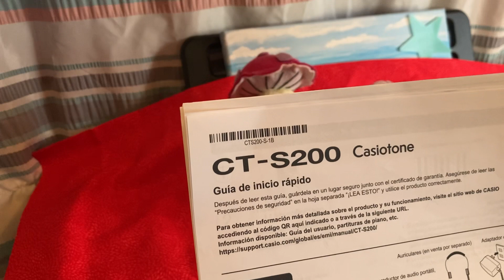Welcome to the musical part of the studio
DL & David Harp music & art studios
Or
Free Spirited of Self Expression

Red keyboard:CT-S200
Casiotone

Keyboard/ hand drums/voice
Singing Crystal bowls/ hand pan (space) drum/ stand up harp & more …
Also sharing crafts, sewing, meditations, learning in a easy fun way to enjoy!